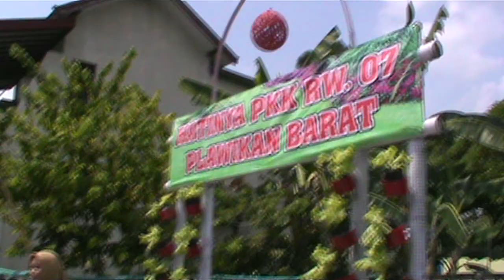PEMERINTAH DESA GELAR LOMBA KEBERSIHAN - JOGJA TV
Pemerintah Desa Plawikan Kecamatan Jogonalan Kabupaten Klaten terus berupaya menggalakkan bersih lingkungan yang dikemas dalam sebuah lomba. Lomba kebersihan lingkungan efektif untuk mendidik warga akan pentingnya kebersihan. Selain itu juga untuk mengantisipasi masuknya hewan berbahaya seperti ular berbisa dan tawon vespa, nyamuk dan tikus.